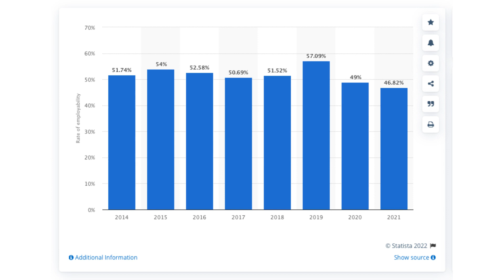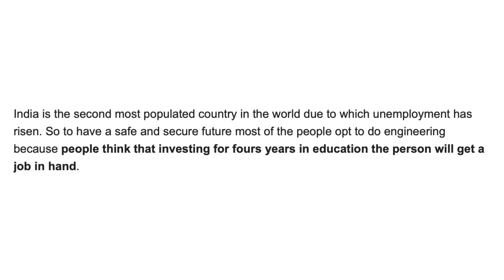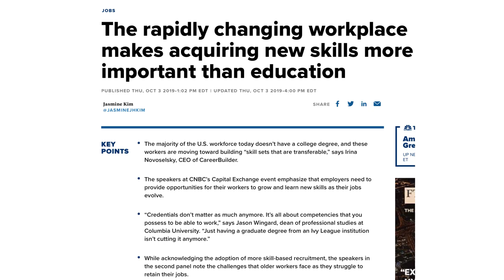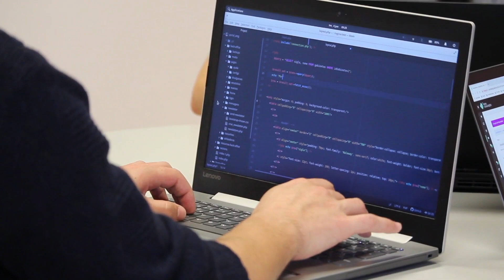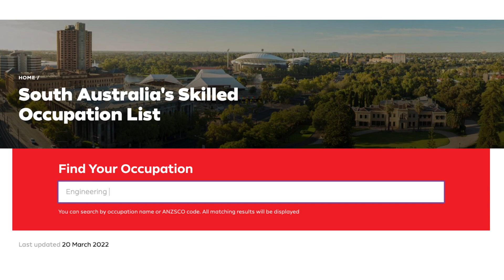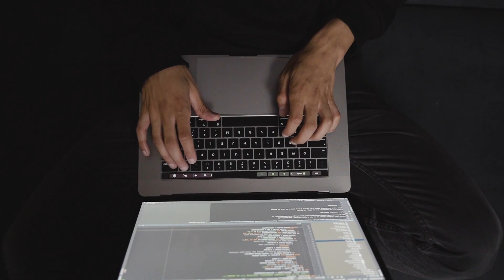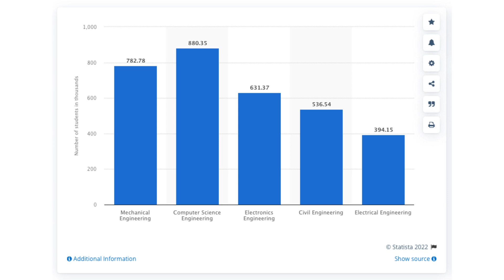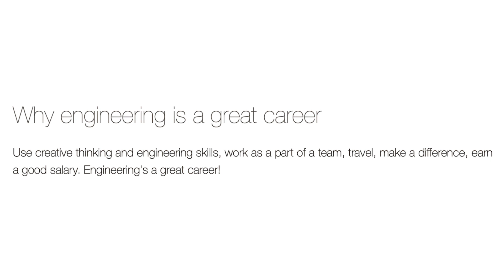Should You Do Engineering In India In 2024? | Nikhlogic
Highly Recommended Engineering Video (400k+ Views)

In this video, we go through one of the most commonly asked question, Should You Do Engineering In India In 2022. We discuss mainly on :

○ Which branch is best in engineering 2022
○ Is engineering right for me?
○ What career is right for me?
○ Is engineering worth it in India?

Choosing an engineering field is not easy. You are going to spend 4 years of your time studying it, hence ensuring you do proper research before choosing the course is important. When it comes to engineering you have SO MANY options. But each of the engineering branches is very different, so it's important you understand what engineering to choose. Top engineering degrees pay well, offer you flexibility, and should be something you enjoy doing.